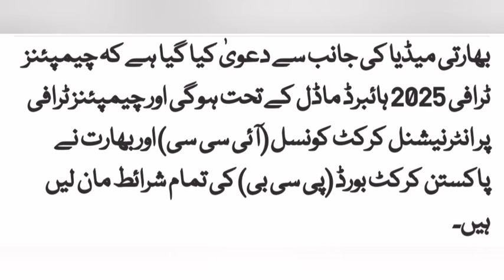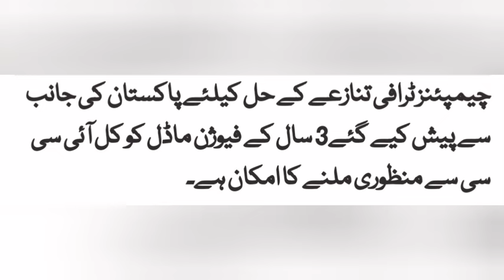News from India, Indian Media says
News from Khurram#India#News#Media@